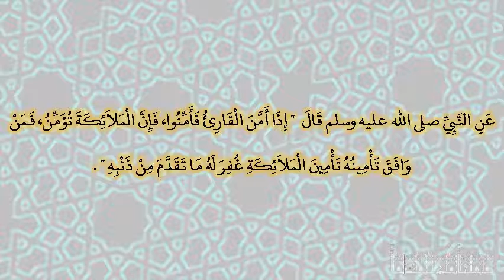صحيح البخارى - كتاب الدعوات - 6402 - باب التأمين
حدثنا علي بن عبد الله، حدثنا سفيان، قال الزهري حدثناه عن سعيد بن المسيب، عن أبي هريرة، عن النبي صلى الله عليه وسلم قال ‏  "‏ إذا أمن القارئ فأمنوا، فإن الملائكة تؤمن، فمن وافق تأمينه تأمين الملائكة غفر له ما تقدم من ذنبه ‏"  ‏‏.‏